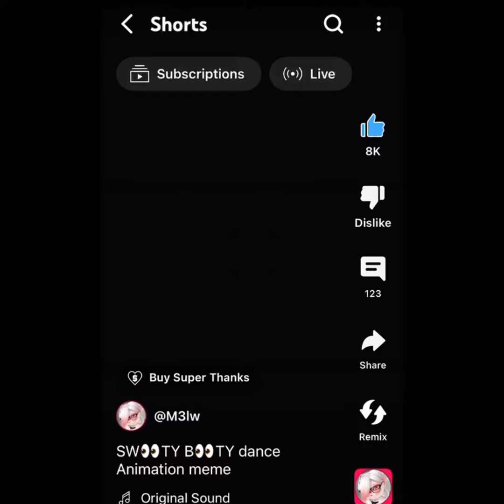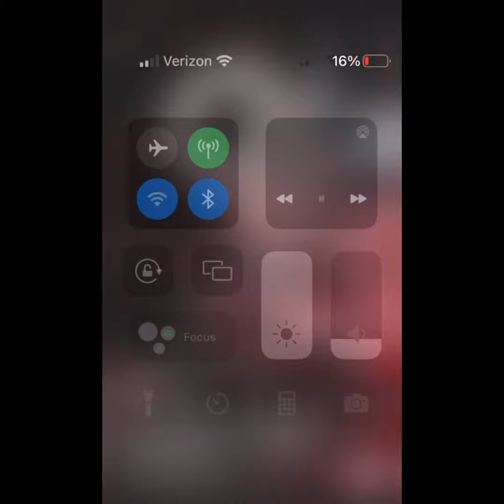How Andalusia was back then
This covers how Andalusia was back then